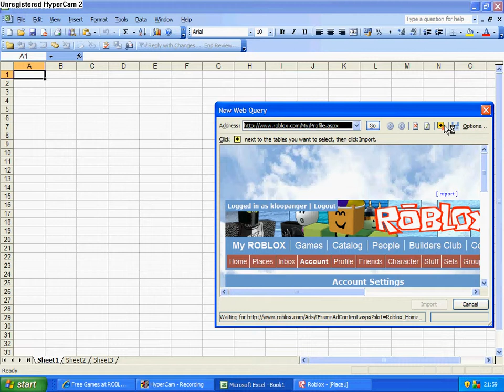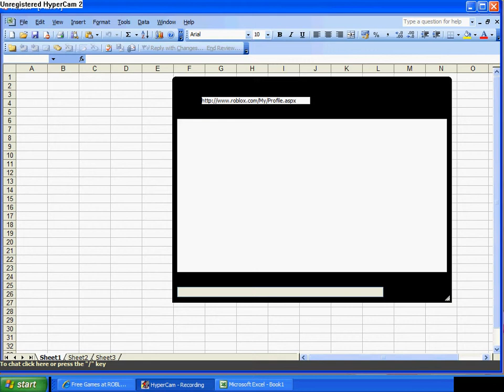roblox-under cool cafe